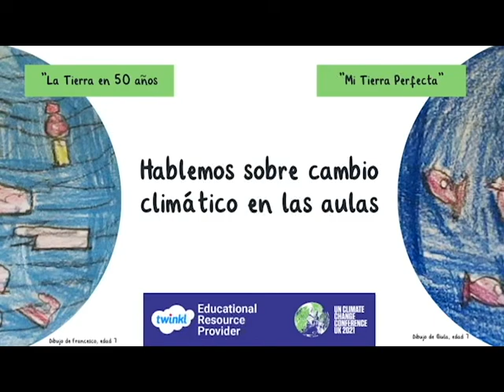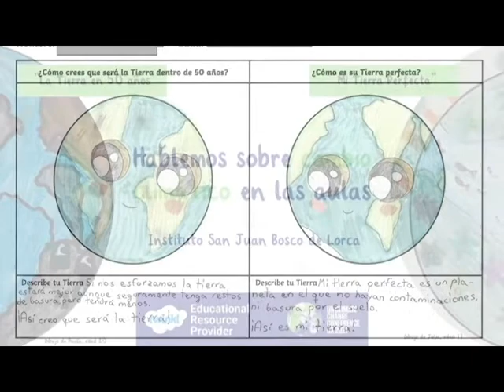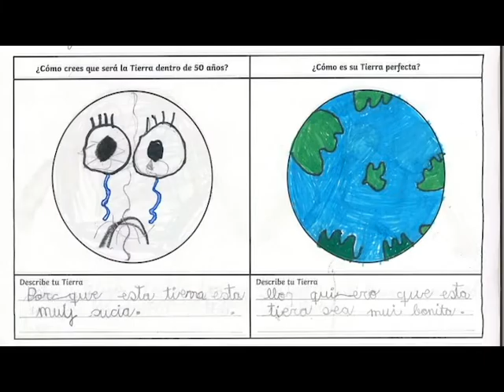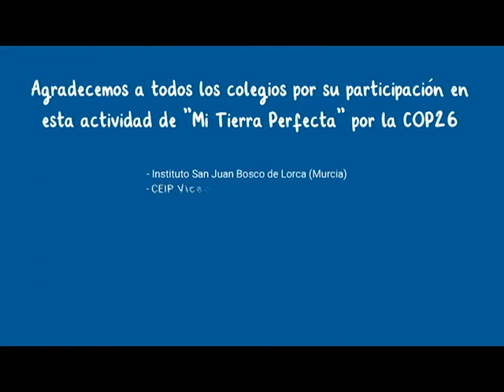Muestra de Dibujos de Colegios para la Conferencia de la COP26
🌏Te presentamos en este vídeo un resumen de todos los dibujos que los colegios españoles enviaron con motivo de la iniciativa 'La Tierra Perfecta', en la que, desde Twinkl y con motivo de la COP26, pedíamos a los alumnos que imaginaran el planeta Tierra en 50 años.

🌏Como puedes comprobar, la imaginación y creatividad de nuestro alumnado no tiene límites a la hora de compartir su visión en esta iniciativa de sostenibilidad y respeto al medioambiente.

🌏 ¡Gracias a todos los coles participantes!